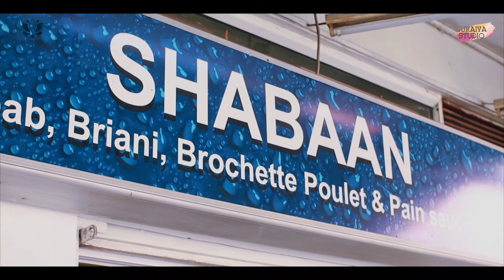Food's Sake | Episode 1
Neco & Ish decide to go into Shabaan in Quatre-Bornes.